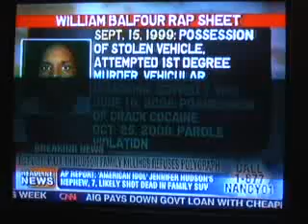NEW UPDATE ...JENNIFER HUDSON AND CASEY ANTHONY 10-30-08 PART 4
jennifer hudson casey anthony